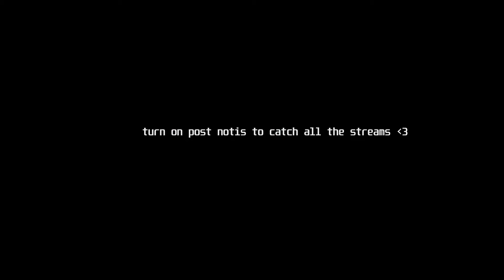JAHZ FORTNITE RAGETAGE #7